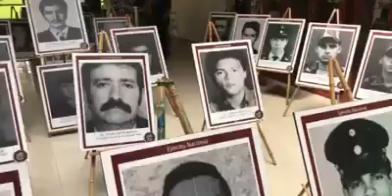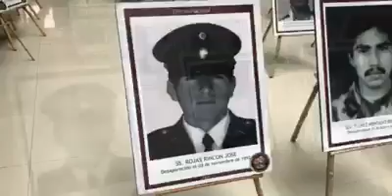Entre 1982 y 2010 retenidos, 1254 miembros FF.MM de Colombia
La presente muestra que se realiza en la Escuela Superior de Guerra, en Bogota, es la galería de desaparecidos del Ejército Nacional, un tributo respetuoso y simbólico a los 139 militares y civiles al servicio de la Fuerza que han padecido ese flagelo en el transcurso del conflicto armado interno.
Así mismo, es un homenaje a los demás miembros de las Fuerzas Armadas cuyos Derechos Humanos han sido violados en el cumplimiento de sus funciones constitucionales, y a las otras 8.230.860 víctimas de la población civil. (Registro único de Víctimas).
Entre las fotos de la galería de desaparecidos del Ejército Nacional, hay oficiales, suboficiales, soldados de la Nación y civiles que le prestaron sus servicios a la Fuerza, pero también es importante recordar padres de familia, madres, hermanos, hermanas, hijos e hijas.
Todos ellos desaparecieron en el desarrollo de operaciones militares o por acciones perpetradas por grupos armados organizados, principalmente FARC, ELN y Autodefensas. Las Fuerzas Armadas de Colombia no ahorrarán esfuerzos para encontrarlos y entregarlos a sus familiares.
Los Departamentos donde se han registrado más casos de desapariciones de integrantes de la Institución son Antioquía, Caquetá, Putumayo, Santander, Meta y Chocó.
Durante 1998 fueron desaparecidos la mayor cantidad de integrantes del Ejército Nacional, seguido por el 2000 y el 2004.
Entre 1982 y 2010, fueron retenidos 1.254 miembros de las FF.AA. de Colombia por grupos armados organizados, principalmente Farc (los datos estadísticos fueron tomados de Cifras y Conceptos para CNMH).